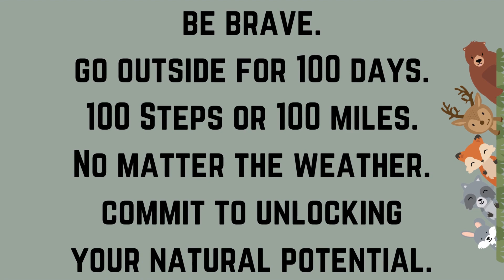Day 60 of Onward for 100 Days Challenge - Eliminate Labels (and Hiccups, Please!)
There are days in this journey that you have labeled as good days and bad days. The labels do not matter.

The days do not make up the whole of you and you are doing this thang  no matter what kind day you are having.

Thank you for continuing to show up!

Onward for One Hundred Days is a simple challenge! Every day for 100 days get outside no matter the weather. Take 100 steps or run 100 miles and anything in between. You set your own goals. All you have to do is show up consistently for yourself, outside, for 100 days.

Melanie will post a theme for motivation for each of the 100 days in the group.

Please join me in going outside to play! And, feel free to invite others who may be interested as well!

If you have a hiking adventure question you would like answered from Melanie's perspective (notice we are not using the work expertise, wink wink), please email or leave a comment and she will include you in a Q&A video!